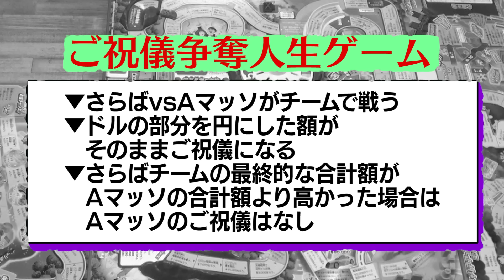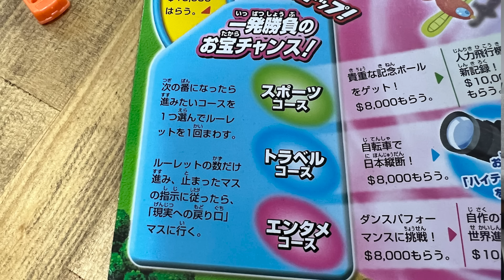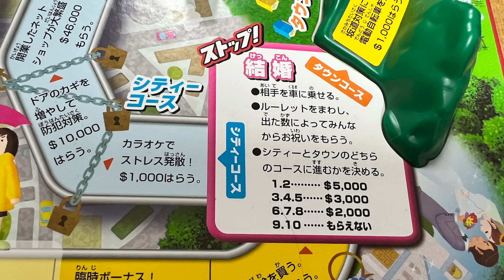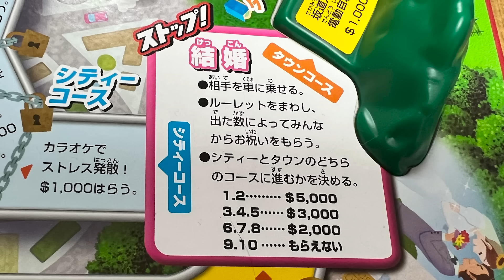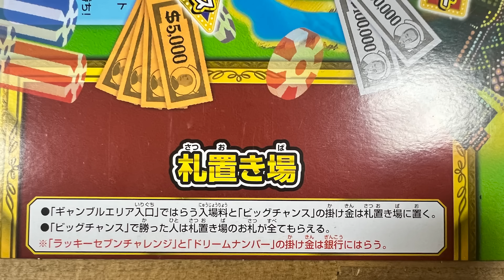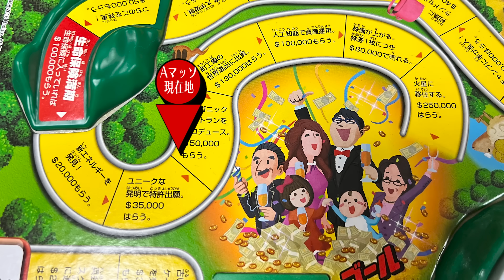THE W翌日にAマッソへ結婚祝い！人生ゲームでさらばに勝ったら獲得金額そのままご祝儀！！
『THE W』優勝を逃した翌日にAマッソさんに結婚祝いを！！

しかしただで渡すわけにはいかないということで人生ゲームで勝負！！

Aマッソが勝ったら獲得金額がそのままご祝儀に！！

今回はまさかの1時間越え動画！！

【スタッフ】
ディレクター / 降川浩史